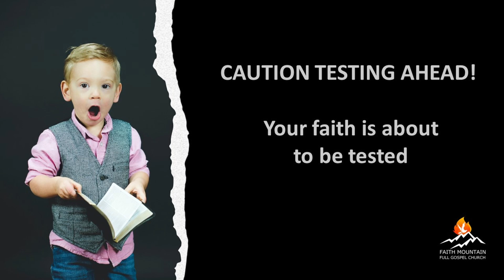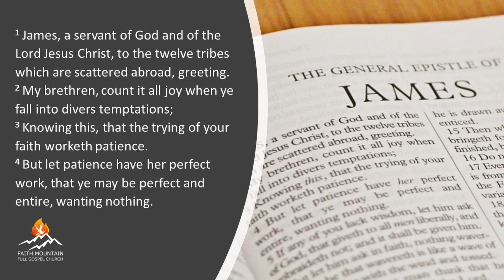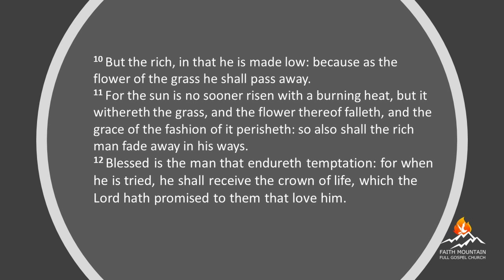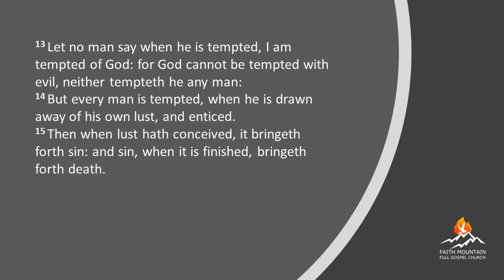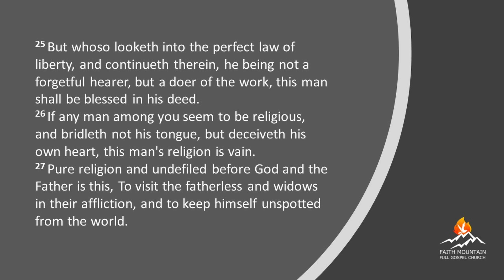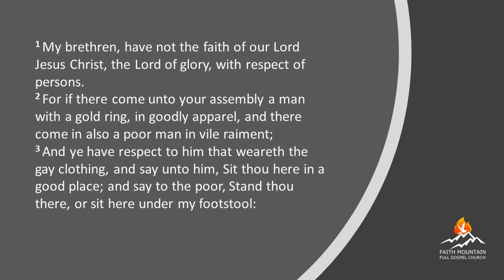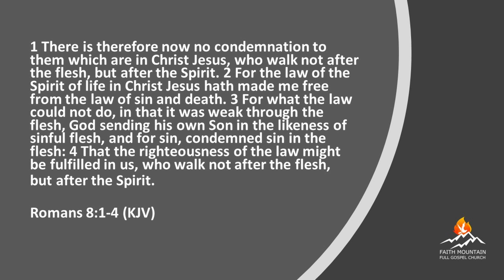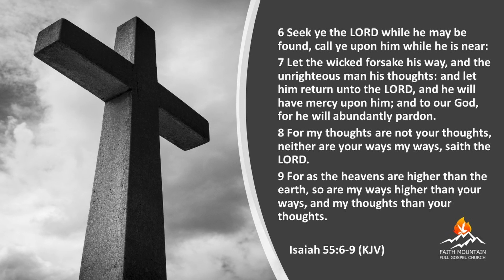James 1 Message!